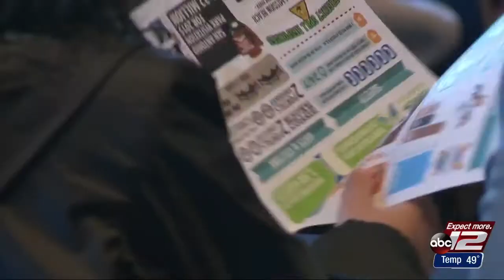Video: Princess of Belgium visits San Antonio as part of mission tour of Texas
City hopes to build better relationship with Belgium